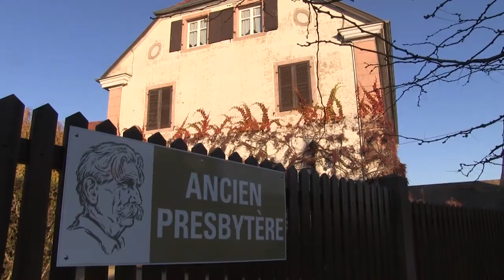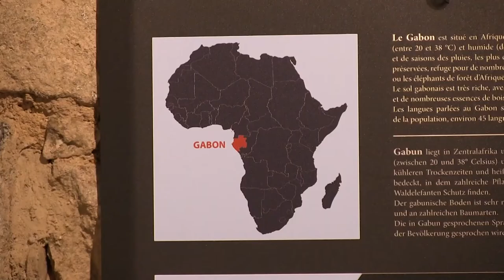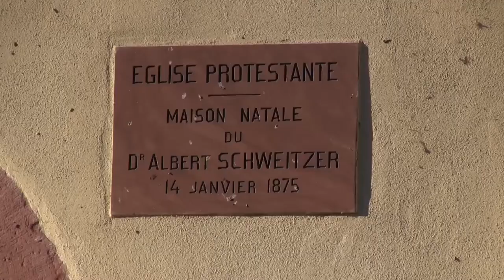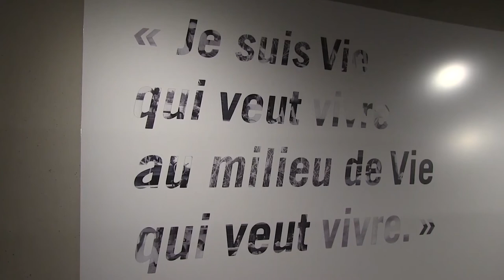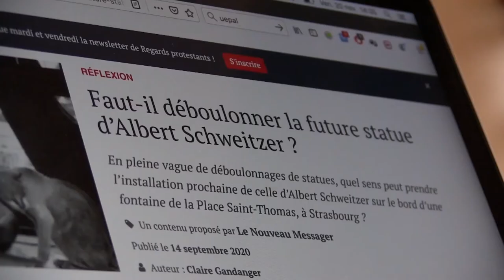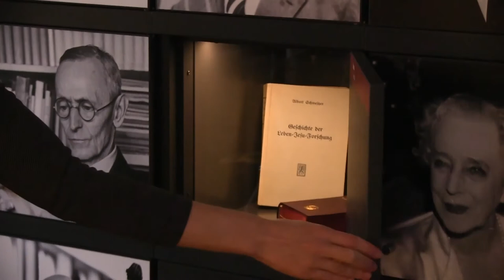Albert Schweitzer (Magazine Paraboles 693)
ALBERT SCHWEITZER...
Albert Schweitzer est connu dans le monde entier et particulièrement en Allemagne, en Suisse et aux États Unis pour son œuvre humanitaire et son prix Nobel de la paix (1952). Certains ignorent cependant qu’il est né en 1875 à Kaysersberg et qu’il a grandi à Gunsbach. Son enfance alsacienne a fortement marqué sa personnalité. Son charisme et sa capacité à fédérer fait toujours des émules dans nos territoires. Nous avons rencontré des personnes qui perpétuent sa mémoire en Alsace.
Reportage :Cécile HANS-KOHLER - Pierre NIDERCORN
Durée : 12 minutes 26 secondes 02 images
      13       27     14